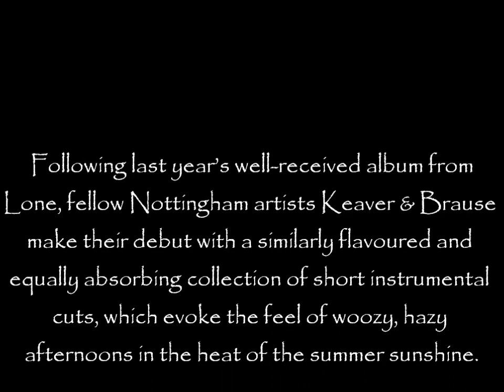Keaver & Brause - Summer t'Say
English artists in the same vein as Lone, kona triangle, bibio, flying lotus, gonjasufi,